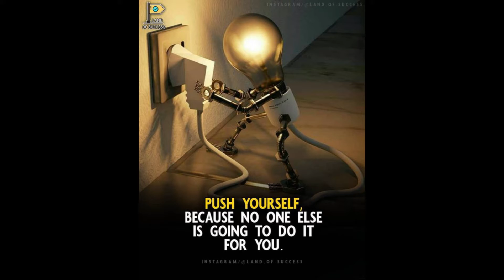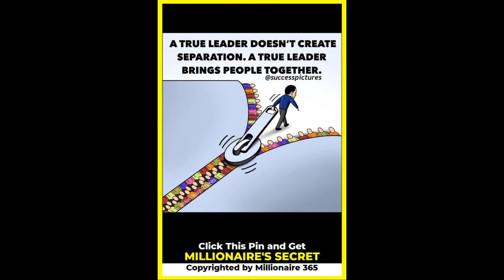Motivational Pictures with Deep Meaning 8 | Motivational Pictures Art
life motivational pictures with deep meaning | motivational pictures about success | motivational pictures for success | success motivational pictures